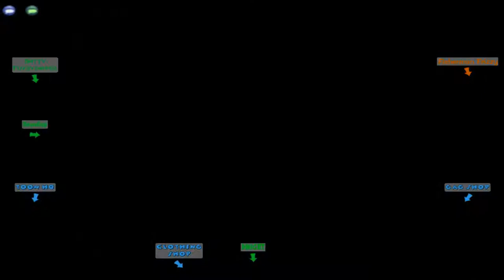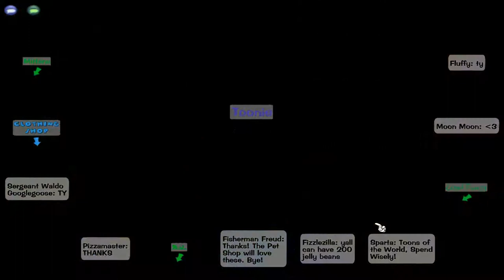Toontown Rewritten pt. 11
Finishing liloldman?